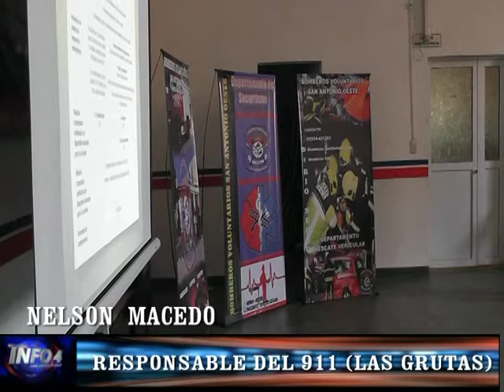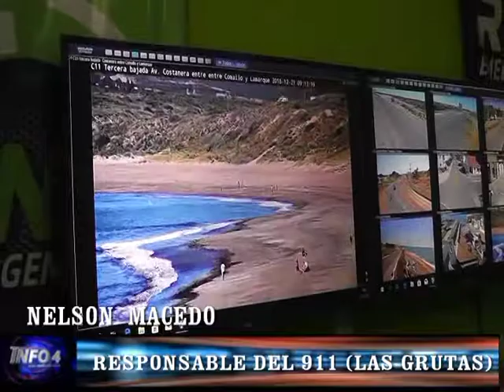NELSON MACEDO -CENTRO DE MONITOREO